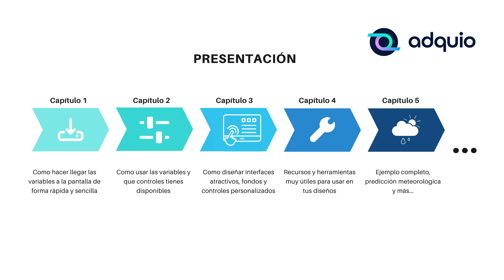Capítulo 10 .1 - Presentación curso de diseño de pantallas en Adquio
🎬 ¡Bienvenidos al Capítulo 10.1: Diseño de Interfaces para Pantallas Adquio! 🌟

📅 En este video, comenzamos un emocionante capítulo nuevo en nuestro viaje con Adquio, sumergiéndonos en el diseño de interfaces para las pantallas Adquio. Te mostraremos cómo crear interfaces personalizadas y fáciles de usar que se adapten perfectamente a las necesidades de tus clientes. 💡🖥️

🔗 Resumen del Curso:

Capítulo 1: Introducción y Conceptos Básicos 📘 - Aprende cómo llevar variables desde Adquio a tus pantallas y enlazarlas a diversos controles.
Capítulo 2: Exploración Profunda de los Controles 🎛️ - Explora una variedad de controles, incluyendo botones, LEDs, potenciómetros y controladores RGB.
Capítulo 3: Creación de Interfaces Atractivas 🎨 - Descubre cómo diseñar interfaces que se alineen con la imagen de marca de tus clientes, incluyendo logotipos y esquemas de colores.
Capítulo 4: Herramientas y Recursos Útiles 🛠️ - Conoce herramientas gratuitas que te ayudarán a crear interfaces impresionantes.
Capítulo 5: Ejemplo Práctico 🖥️ - Sigue un ejemplo paso a paso para crear una interfaz en una pantalla de 4 pulgadas que incluya previsiones meteorológicas, la hora y controles de iluminación Casambi.
💡 Mantente Actualizado: Este curso es dinámico y crecerá con nuevos capítulos basados en tus comentarios y necesidades emergentes.

👉 ¡Comencemos con el Capítulo 1 y desatemos todo el potencial de las pantallas Adquio! 🏁✨